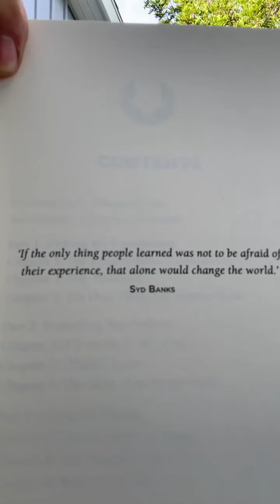The Only Thing You Need to Learn - Morning Ramble #12 with Michael Neill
Welcome to my Morning Ramble series! Started exclusively on my Instagram (@michaelneillcatalyst), I started these as an opportunity to help awaken your own connection with creative presence, kickstart your daily creative expression, and deepen your understanding of the magnificence at the heart of who and what you really are...have fun and learn heaps!

❤️ Love what you're learning?

🆓 Take my FREE Basic Course in the inside-out understanding
Join me for this simple but life-changing program as I share an extraordinary new understanding of how life works that turns traditional psychology on its head. This revolutionary approach is built around three simple principles that explain where our feelings come from and how our experience of life can transform for the better in a matter of moments, no matter what we seem to be up against or dealing with in the world.

Over the course of twelve easy to understand but surprisingly impactful lessons, you’ll learn these principles for yourself and gain insight into why some days you feel on top of the world while other days you feel like the world is on top of you. If you’re up for it, I will guide you over the edge of your current reality and into a space of infinite potential and infinite possibilities.

Our memberships are a space where miracles happen – some dramatic, some slow and steady over time. Either way, they’re one of the best ways I’ve found to share the inside-out understanding in a community built around love, understanding, and a slightly wicked sense of humor…

For as little as $10 a month, members get exclusively monthly webinars with me where they can ask me anything, hundreds of hours of on-demand resources, and discounts of 20%, 40%, or even 100% off my programs!